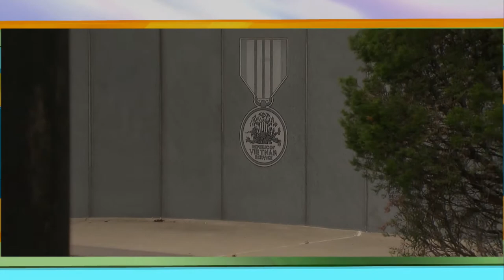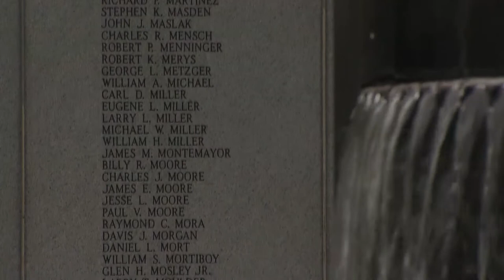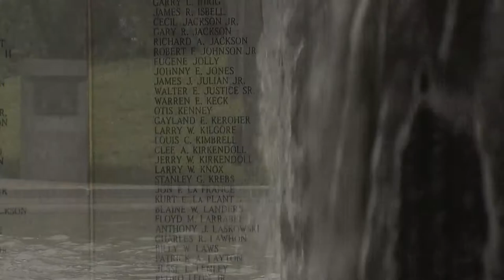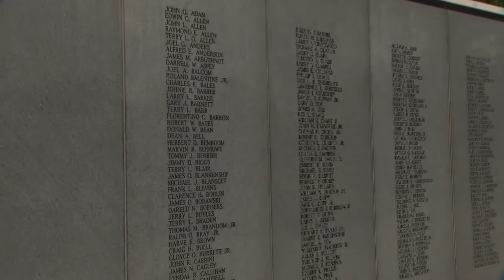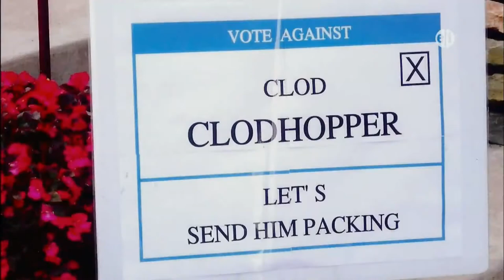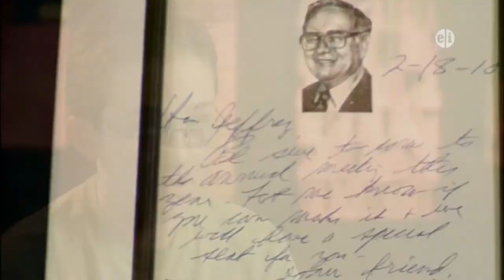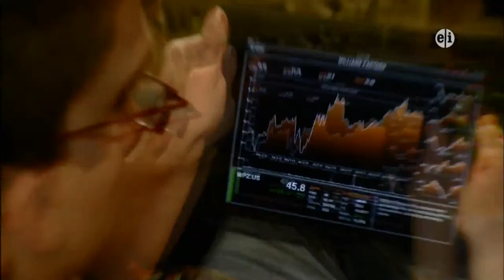KCPT:The Local Show: Art Fillmore, Michael Stern, Symphony in the Flint Hills & Local Biz Kid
Cynthia Wheeler-Linden sits down with Art Fillmore to discuss his role in local veteran's causes. Randy Mason welcomes Michael Stern to The Local Show to discuss this year's Celebration at the Station, the new Kauffman Performing Arts Center and what's in store for the Kansas City Symphony. We present a look at last year's Symphony in the Flint Hills performance featuring Lyle Lovett. And we show the recent Biz Kid$ segment featuring the metro's very own Jeffrey Owen Hanson who talks about how he started investing at age 14 and gives advice about how to choose stocks.